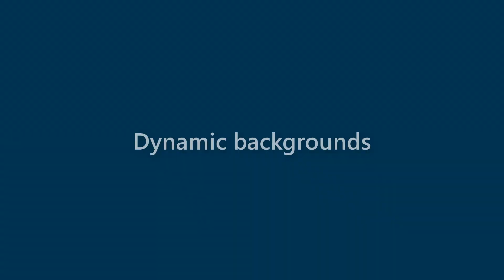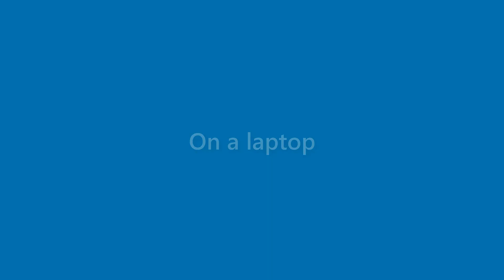Lillie Martinez - appearance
Name Look - Lillie Martinez - appearance. In this video we present "Lillie Martinez" name look and feel in various scenarios.
This video will cover:
How does "Lillie Martinez" look as a personal letterhead?
How does "Lillie Martinez" look on a business card?
How does "Lillie Martinez" look on a computer/laptop screen?
How does "Lillie Martinez" look with different background colors?
How does "Lillie Martinez" look with various fonts?